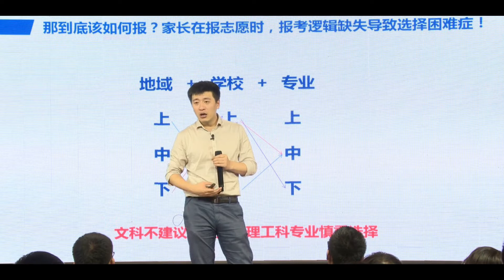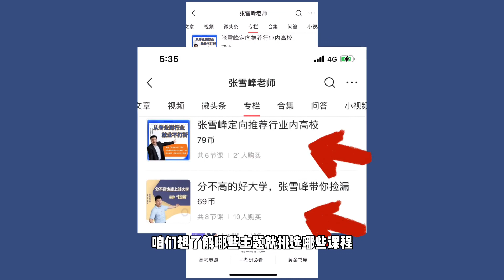现场口吐白沫？那也要先说完：学医，一定要看就业地域性